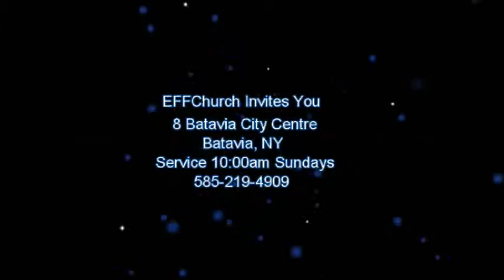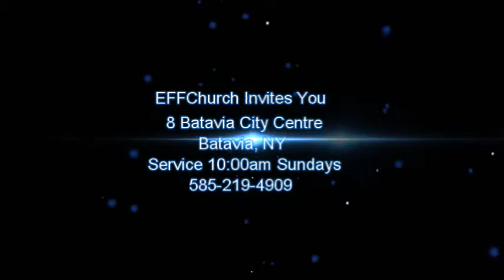EFFChurch "The Tabernacle Gods Dwelling Place" (part 2)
EFFChurch